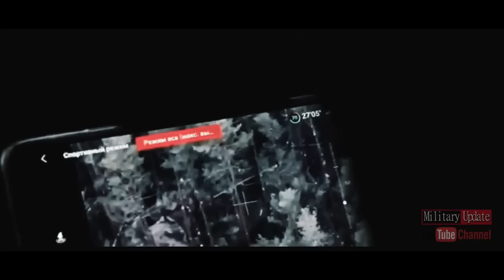The Deadliest Armored Fighting Vehicle That Can Destroy All Tanks